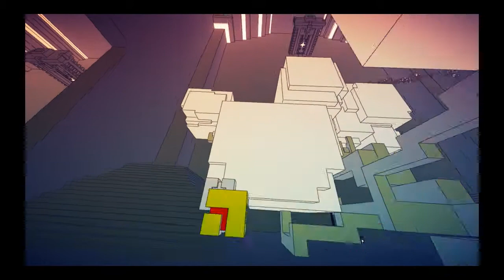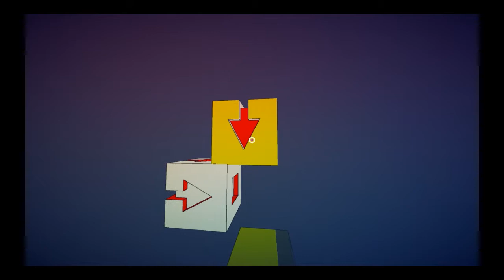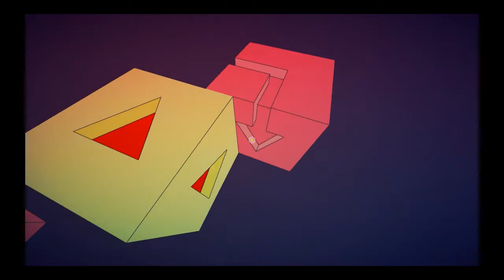NetMoverSitan Plays: Manifold Garden - (NGC) Part 2: Entraping Climb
Getting one kind of cube requires a shift in thinking as well as gravity...